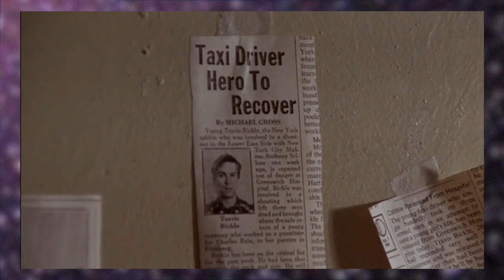Taxi Driver Misunderstood Moments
Cameron Van Hoy details his theory for the true meaning of the end of Taxi Driver.